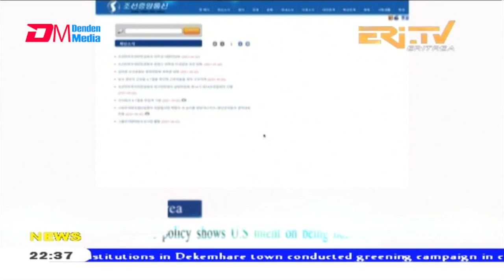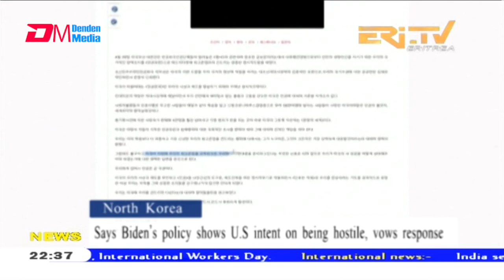News in English for May 2, 2021 - ERi-TV, Eritrea